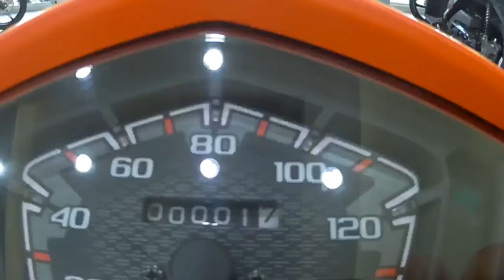Mio Soul i 125 - Vibrant Orange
A closer of Yamaha Mio Soul i 125 color Vibrant Orange

Has a cash price of P76,000
Engine type of 4-stroke, Force Air cooled, SOHC, 2-Valve
Fuel tank capacity of 4.2 Liters
Wide rear tire : 100/70/14 measurement
LED Headlights
Aggressive Front Face
Side stand switch
Meter gauge with Eco indicator
Forged piston and DiaSyl cylinder